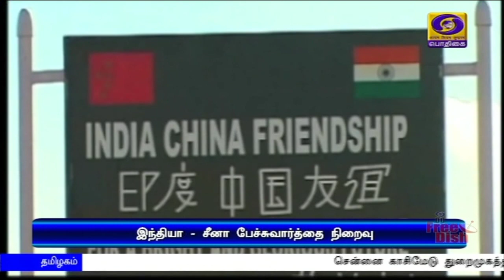பொதிகை காலை 11.00 மணி செய்திகள் [07.06.2020]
1) கொரோனா ஊரடங்கால் மூடப்பட்டிருந்த, வணிக வளாகங்கள், ஹோட்டல்கள், வழிபாட்டுத் தலங்கள் நாளை முதல் திறப்பு - தமிழகத்தில் வழிபாட்டுத் தலங்களை திறக்க அனுமதி இல்லை.

2)  இந்திய எல்லையில் படைகள் குவிக்கப்பட்ட விவகாரம்:  சீனா உடனான ராணுவ அதிகாரிகள் நிலையிலான கூட்டத்தில் இந்தியா எழுப்பியது - இன்று அதிகாரப்பூர்வ அறிக்கை வெளியாகும்.

3) மத்திய அரசு பொறுப்பேற்று ஓராண்டு நிறைவு: பிஜேபி சார்பில் மெய்நிகர் பேரணிகளுக்கான ஏற்பாடுகள் தீவிரம் - உள்துறை அமைச்சர் அமித் ஷா உள்ளிட்டோர் பங்கேற்பு.

4) வந்தே பாரத் திட்டத்தின் கீழ், வெளிநாடுகளில் தவித்த 65 ஆயிரம் இந்தியர்கள் தாயகம் திரும்பினர் - அடுத்த மாதம் முதல் தேதிவரை மூன்றாம் கட்ட திட்டம் நடைமுறைப்படுத்தப்படும் என அறிவிப்பு

5) தமிழகத்தில் பத்தாம் வகுப்பு பொதுத் தேர்வு எழுதும் மாணவர்கள், தேர்வுக்கூட நுழைவுச் சீட்டை பெற ஏதுவாக சென்னை உள்ளிட்ட நான்கு மாவட்டங்களில் 109 சிறப்பு பேருந்துகள் இயக்கம்   - மாநகரப் போக்குவரத்துக் கழகம் அறிவிப்பு.